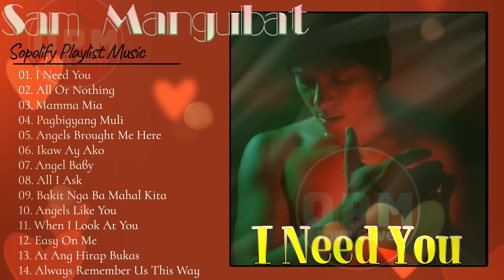I NEED YOU - SAM MANGUBAT Bagog OPM Hugot Ibig Kanta 2024 - Best Opm Love Songs Cover